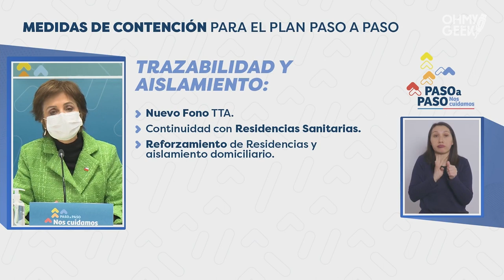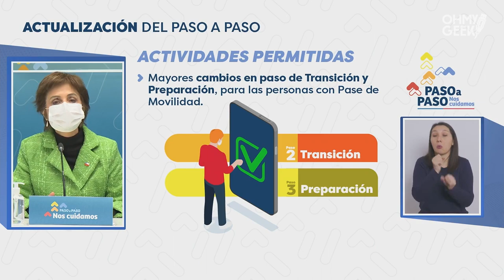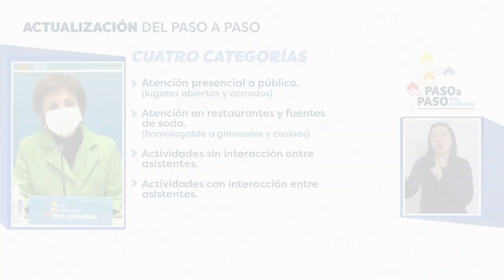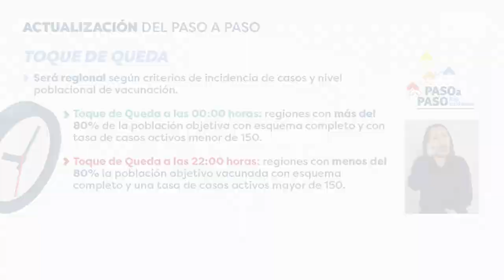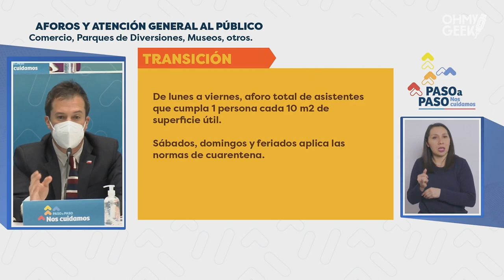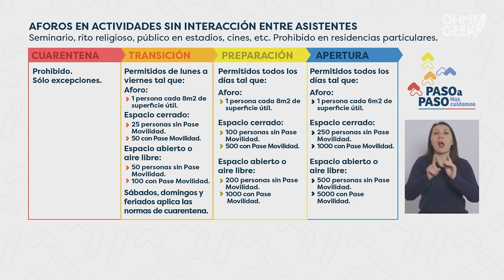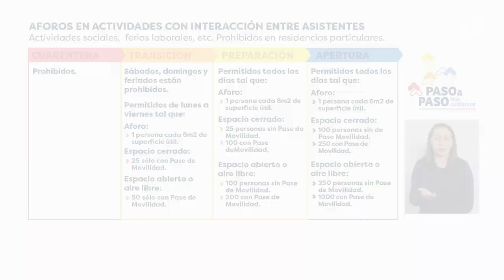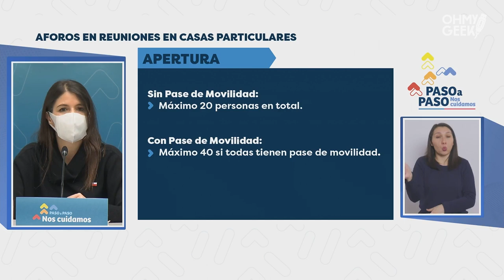RESUMEN: Actualización al Plan Paso a Paso (julio de 2021)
El Gobierno de Chile presentó en una transmisión conjunta entre distintos ministerios la actualización al Plan Paso a Paso. Estas modificaciones corren a partir del 15 de julio de 2021, incluyendo más libertades y aforos permitidos para quienes tengan el Pase de Movilidad.

00:40 Anuncio Fono TTA
01:01 Resumen sobre la actualización al Plan Paso a Paso
03:31 Actualización toque de queda
04:16 Apertura de recintos educativos
04:51 Aforos y atención de público para comercios
06:24 Aforos en actividades sin interacción entre asistentes
08:12 Aforos en actividades con interacción entre asistentes
09:06 Aforos para reuniones en domicilios particulares